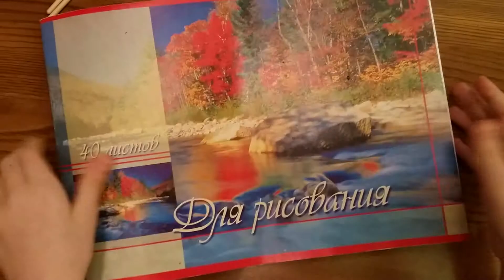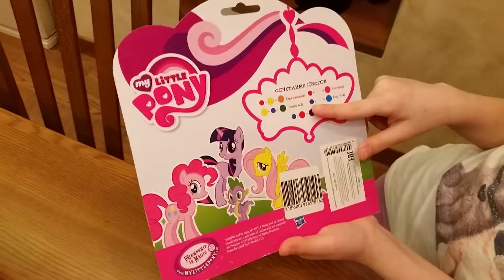Второй ролик про любовь Сонечки к Моим маленьким Пони